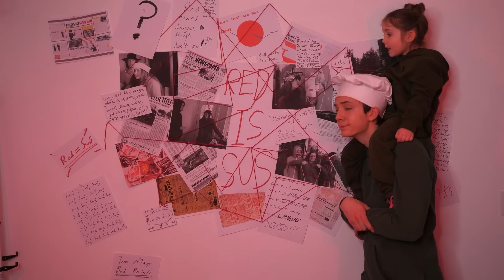Si Todo Fuera Como Among Us *Bloopers 3*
¡Entre nosotros en bloopers de la vida real!

¡Estos son bloopers y tomas descartadas de nuestros videos de Imposter parte 6, parte 7 y canciones de Among Us!

¡Espero que te hagan reír!

Si te gusta Piper Rockelle, The Norris Nuts, Dixie D'Amelio o los Txunamy, te encantará nuestro canal. ¡Hacemos bromas divertidas, desafíos y parodias!